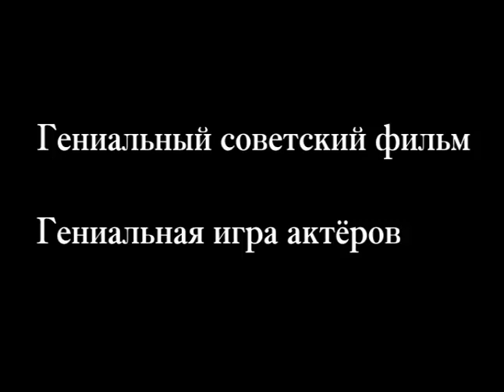Овод. Встреча в тюрьме отца с сыном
Советский фильм "Овод" - грандиозное по восприятию кинематографическое творение. Гениальная актёрская игра, абсолютная реалистичность созданных образов делают этот фильм шедевром мирового кино.

Киностудия им. А. Довженко, 1980 г.
Режиссёр: Николай Мащенко.
В ролях: Сергей Бондарчук, Андрей Харитонов.
В фильме использована музыка В. А. Моцарта и Г. Пёрселла.

Автор ролика: Сергей Петров ("Текст-Центр").